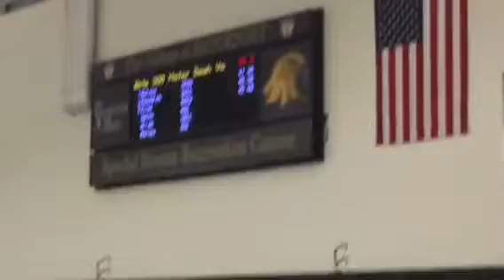Vanessa Watson of Spencerport track and field running a 300 m dash on December 16, 2016 publish